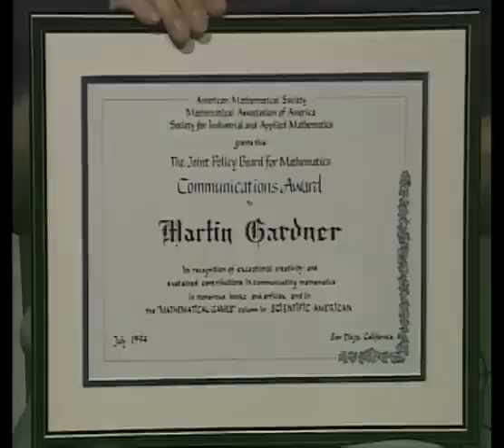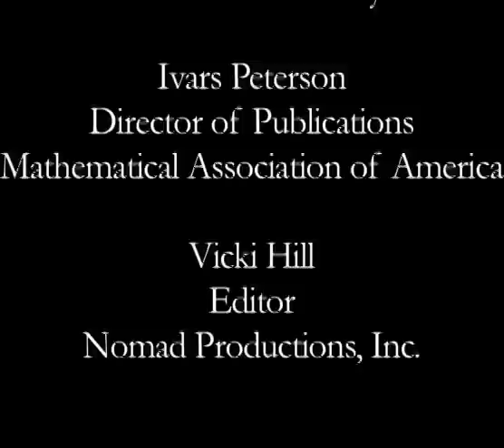Martin Gardner Communications Award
In 1994, the Joint Policy Board for Mathematics (AMS, MAA, SIAM) presented Martin Gardner with the Communications Award at Gardner's home.

Martin Gardner (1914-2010) was a prolific writer, bringing recreational mathematics to a wide, appreciative audience over many years.